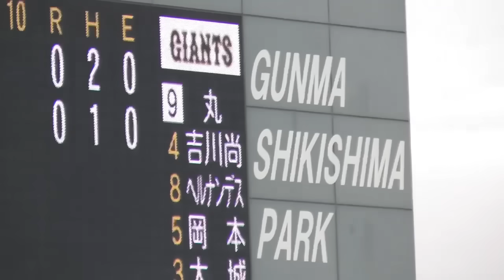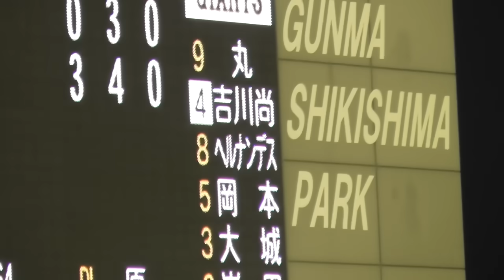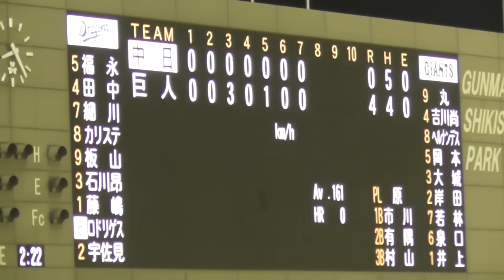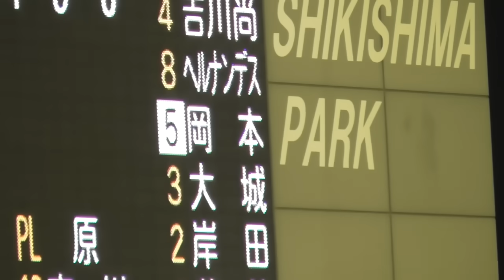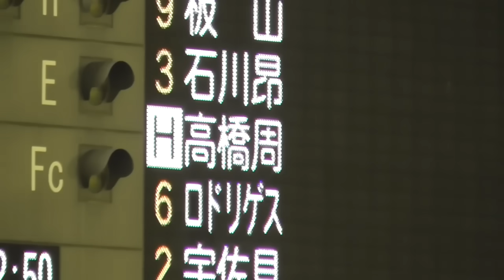巨人井上投手,故郷群馬で見事な凱旋勝利！ヘルナンデス選手,3ラン含むマルチの活躍！岡本選手は適時二塁打！巨人vs中日 ハイライト